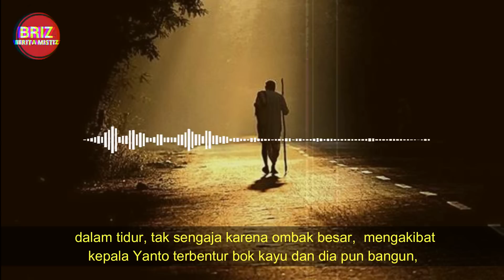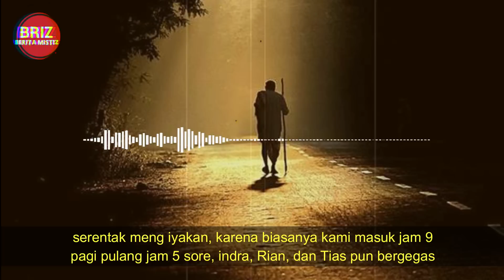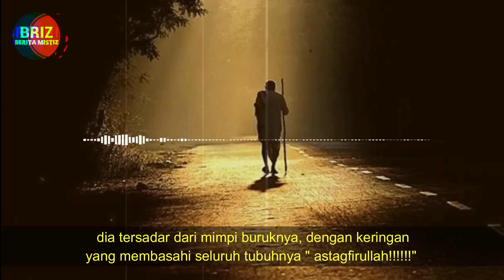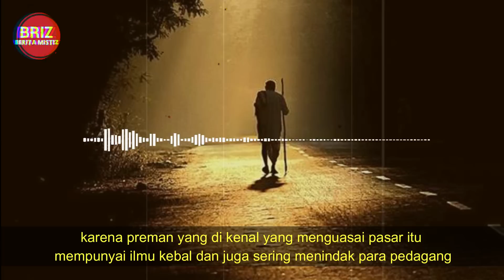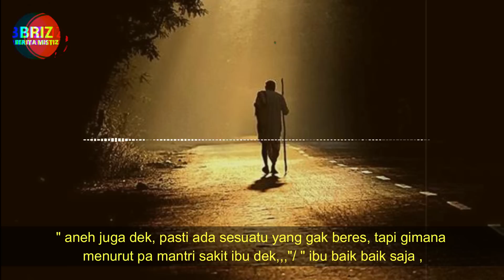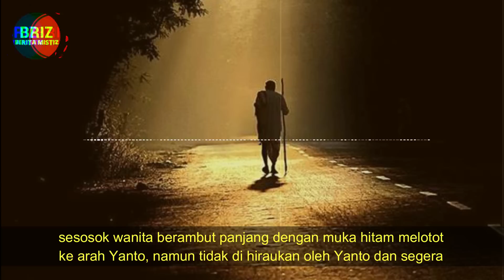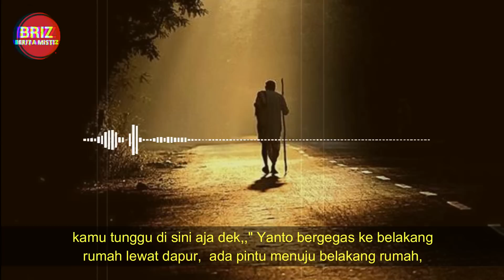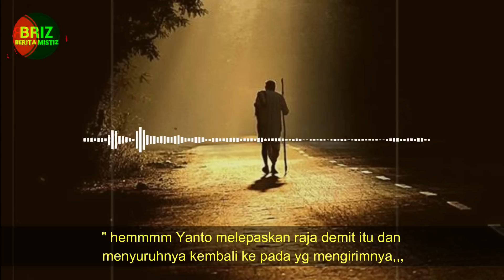SANG MUSAFIR 2 ( PELETAKAN PAKU EMAS DI SUMATERA ) BAG . 1